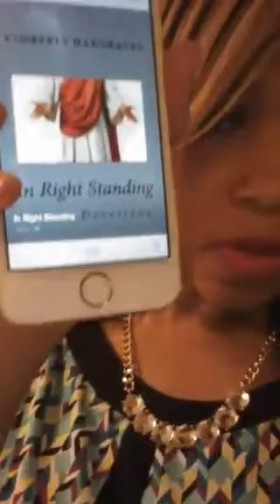Proverbs 3:31 Envy not the oppressor. Look for the blessing in the midst of the chaos.